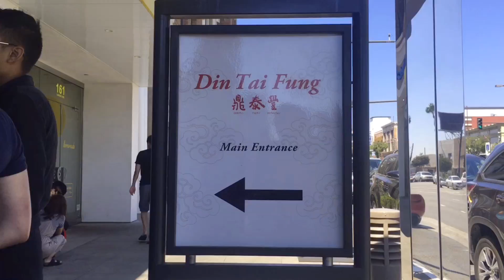Belliss Bachelor LAN - 2016